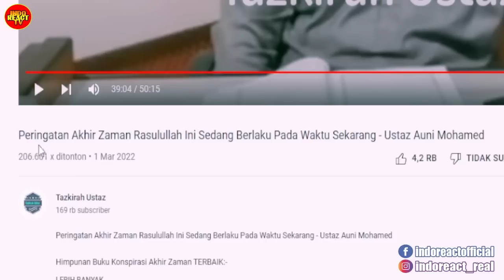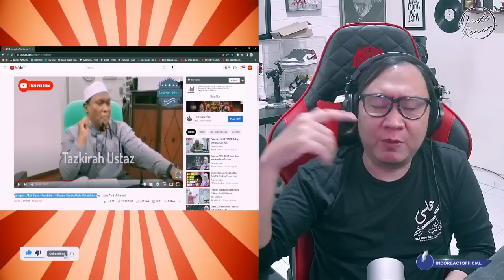🔥 Wah 😮 Ternyata ini Nabi Nabi Yang Jarang DICERITAKAN❗ Ustaz Auni Mohamed | indoreacttv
Kredit Sumber Video Original :
Tazkirah Ustaz
Peringatan Akhir Zaman Rasulullah Ini Sedang Berlaku Pada Waktu Sekarang - Ustaz Auni Mohamed